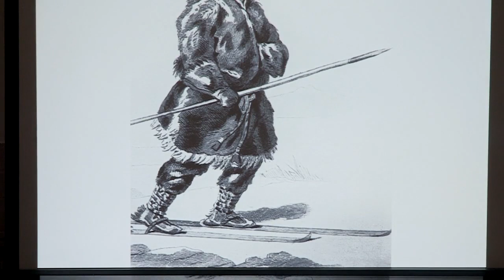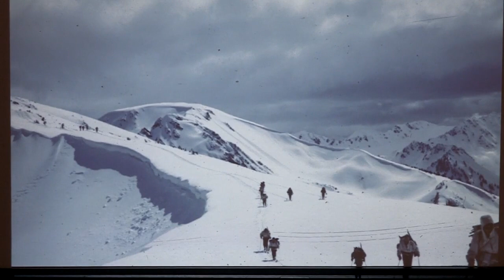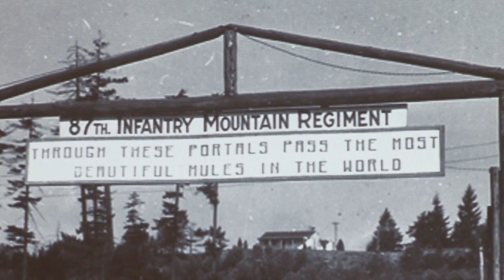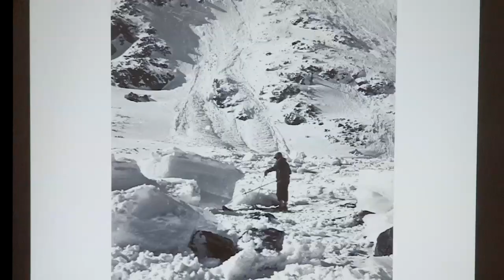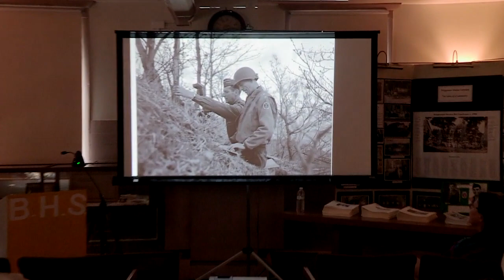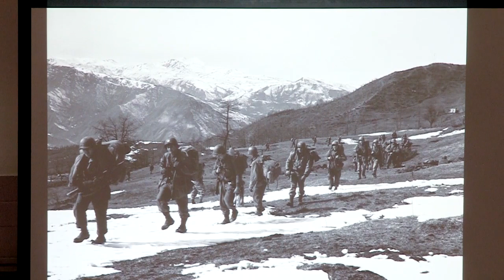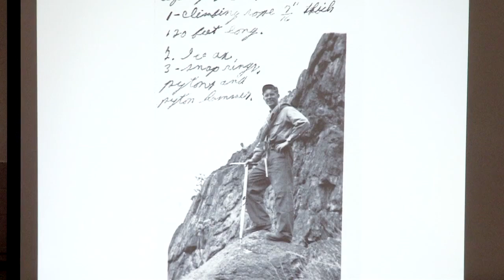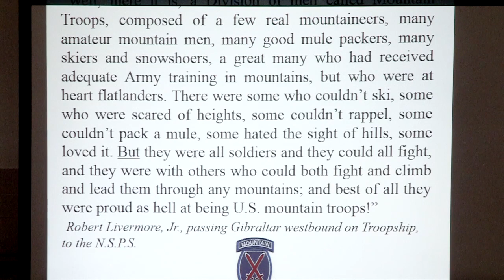BHS Tales of the 10th: The Mountain Troops and American Skiing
Jeff Leich – “Tales of the 10th: The Mountain Troops and American Skiing”
Bridgewater Historical Society presentation on the 10th Mountain Division by Jeff Leich, Executive Director of the New England Ski Museum in Franconia, NH. He is the author of 2 books, Over the Headwall: The Ski History of Tuckerman Ravine and Tales of 10th: The Mountain Troops and American Skiing.
Bridgewater had at least four 10th Mountain Division soldiers.